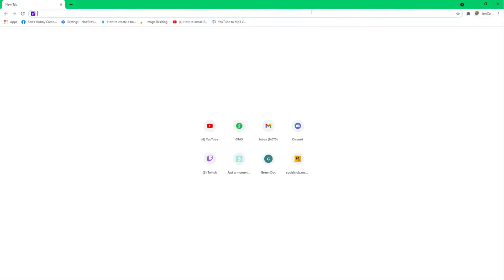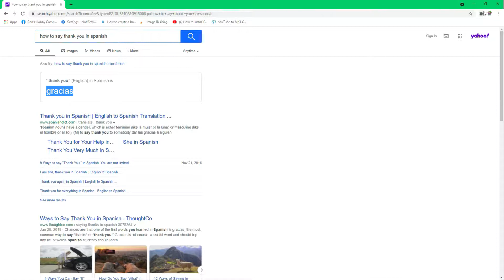I Got TROLLED in my Own Shop ! | RPSquad | FivePD | GTA 5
i cant believe i got trolled in my own business . how you feel about the troll ? think Clayton Thomas CEO of Crazy Cuts BarberShop get retaliation ? comment on what next RP i should do

JewCo's Computer Specs :
GPU: GeForce GTX 1050 Ti
CPU: Intel(R) Core(TM) i7-3770 CPU @ 3.40GHz
Memory: 16 GB RAM
Current resolution: 1920 x 1080, 240Hz
Operating system: Windows (Latest)

JewCo's Gaming Setup :
(2) Predator XB3 Gaming Monitors
K240 Studio AkG Headphones
Presonus TubePre v2 PreAmp
AudioBox Interface
XXL CR89 Condensor Microphone